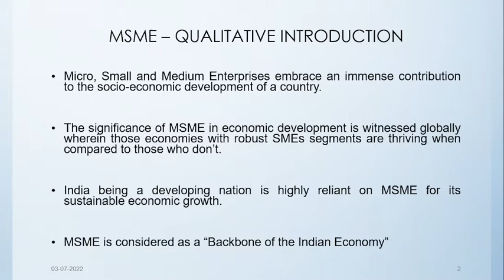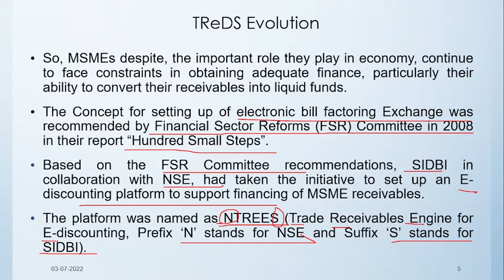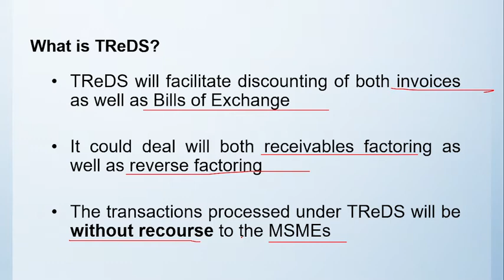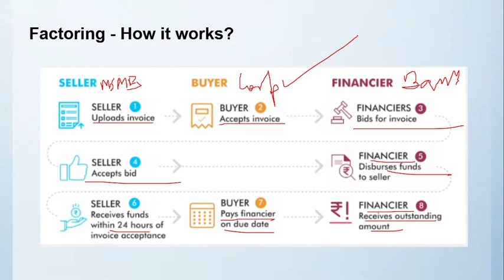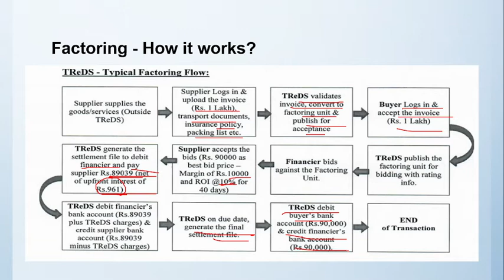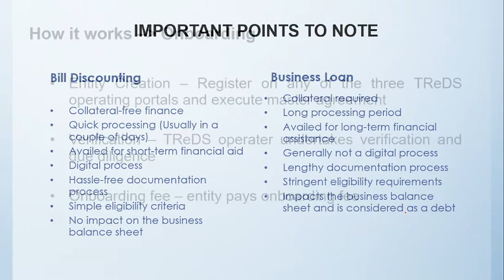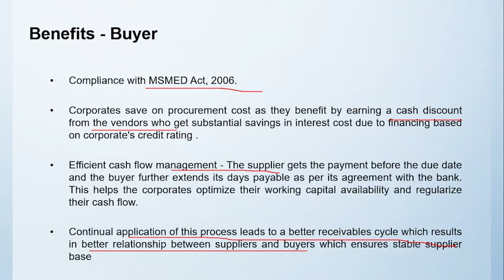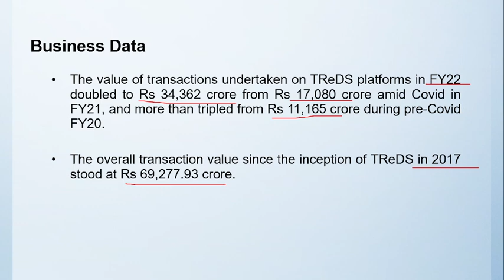TRedS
This video gives in detail the initiative taken by RBI called TReDS (Trade Receivables e-Discounting System).